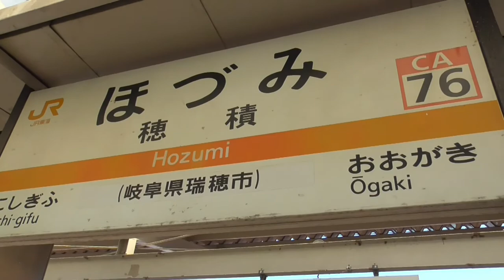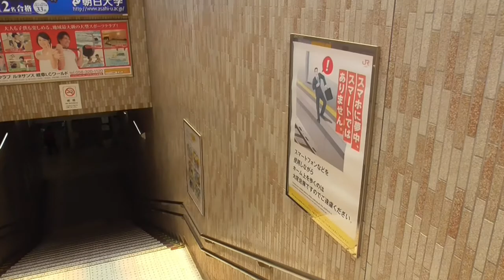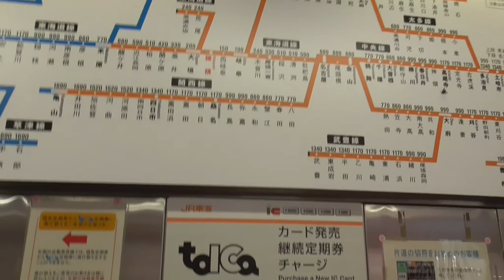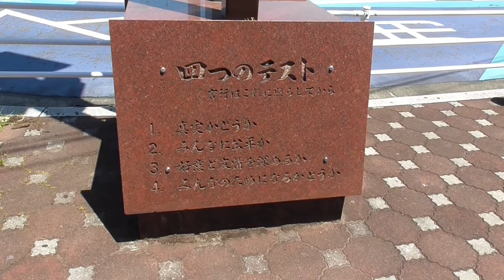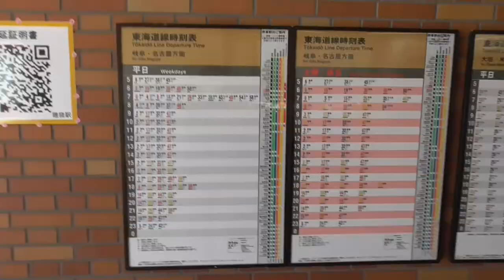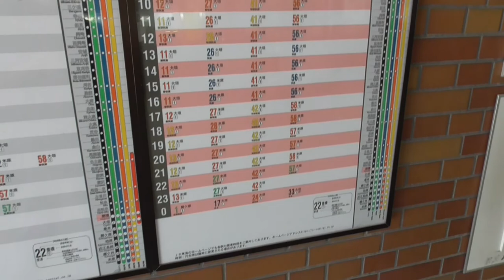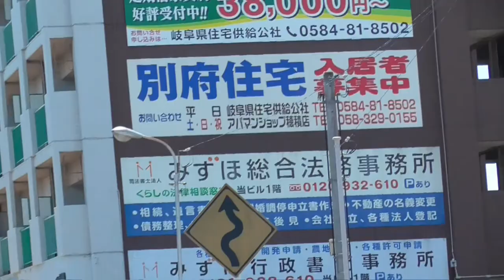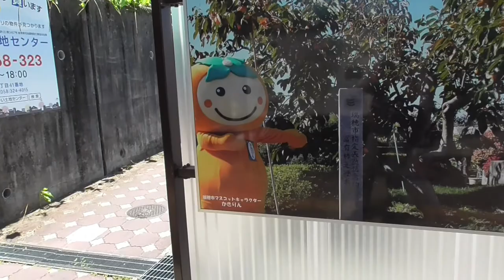ST035’9「この上なくモチベの低い駅前散歩、穂積駅」【養老鉄道ターミナル完全制覇の旅】